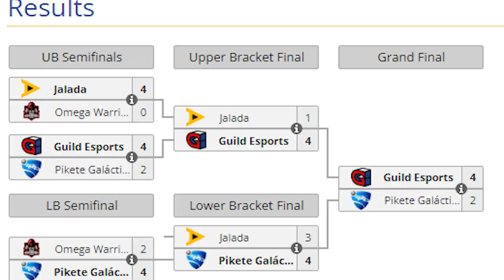📖 ¡ASÍ JUEGA UN JUGADOR PROFESIONAL! *JUGANDO UN TORNEO DE 5000€* #1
Equipoo! Nuevo video jugando el torneo de la Predator patrocinado por @RosdriRocketLeague de 5000€ esta es la primera parte de 3! Espero que os guste :)

★ MIS REDES ★

★ OUTRO ★